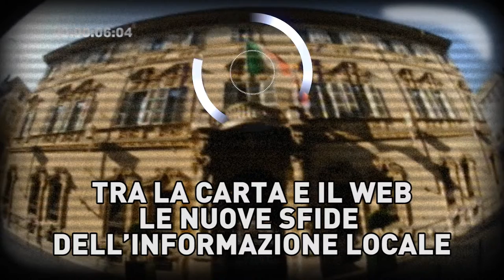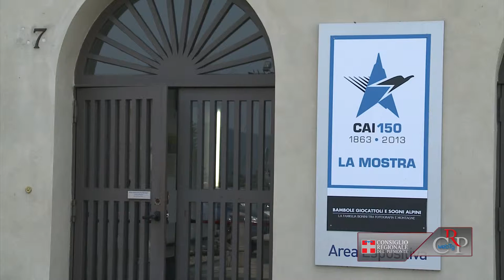CRP - WebTg n.29 del 19 luglio 2013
La seduta del 16 luglio
Il Consiglio regionale ha approvato all'unanimità un ordine del giorno, primo firmatario Roberto Placido (Pd), di condanna per la violenza verbale del consigliere Davide Bono (M5S). L'Assemblea ha poi approvato un odg per avere più insegnanti nelle scuole piemontesi e iniziato il dibattito dei documenti di vari gruppi sull'ipotesi di chiusura del punto nascite dell'Ospedale di Carmagnola. Al termine dei lavori è stata ricevuta una delegazione di sindacati e dipendenti della Tnt Express in stato di crisi.

Udienza giudizio parificazione
Ammonta a tre miliardi di euro il disavanzo reale della Regione Piemonte. È quanto emerso mercoledì 17 giugno dal giudizio di parificazione sui bilanci 2012 analizzati dalla Corte dei Conti, alla presenza del presidente del Consiglio Valerio Cattaneo e del presidente della Giunta Roberto Cota. Il rendiconto è stato approvato nelle sue linee generali, la Corte ha ordinato di rettificare alcune voci che comparivano solo nello stato patrimoniale, come il debito della Sanità. L'assessore al Bilancio Pichetto ha assicurato la totale copertura del disavanzo entro il 2014

Insieme contro la violenza sulle donne
Le rappresentanti di tutti gli organismi di parità uomo-donna presenti in Piemonte (Consulta Elette, Consulta femminile, Assessorato e Comitato Pari opportunità, consigliere di parità e consigliere regionali e provinciali), si sono riunite a Palazzo Lascaris il 16 luglio. L'incontro è servito ad abbozzare il programma della Giornata nazionale contro la violenza alle donne, il 24 novembre, per la quale si organizzerà a Torino un evento di interesse nazionale.

Tra la carta e il web. Le nuove sfide dell'informazione locale
Il Consiglio regionale e la Giunta, con la Federazione italiana piccoli editori di giornali (Fipeg) organizzano a Torino, per venerdì 27 settembre, un convegno sul sistema informativo locale. All'incontro sono previsti interventi di editori tradizionali e di testate locali online per discutere di un nuovo modo di fare informazione, anche attraverso il web.

150 anni del Cai al Museo della Montagna
L'esposizione ufficiale del Club Alpino Italiano per "Cai 150" è occasione per ripercorrere le tappe salienti che hanno legato il Club Alpino alle montagne italiane e del mondo. L'esposizione ha un impatto scenografico: pannelli di grande effetto con un "teatro" per film storici, un'area di osservazione di panorami fotografici attraverso il cannocchiale di un belvedere alpino e una "salita" virtuale al Monviso con la possibilità di fotografarsi "in vetta".